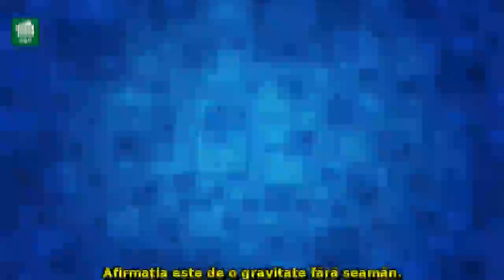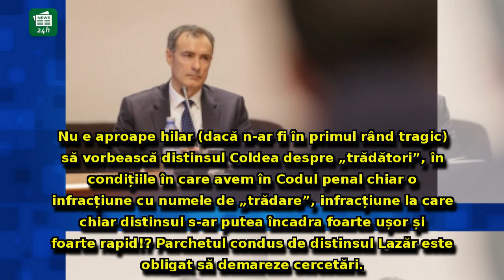Deputat PSD, atac VIRULENT la Florian Coldea: Ne confruntăm cu un caz de înaltă trădare